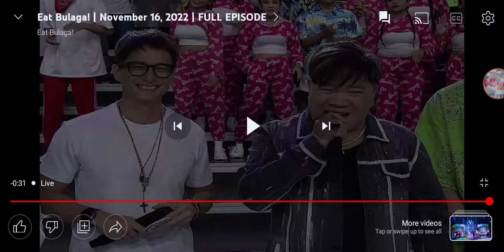Eat Bulaga! Closing Prod: Ipagpatuloy natin ni Maine Mendoza para sa iyong mga tahanan ni